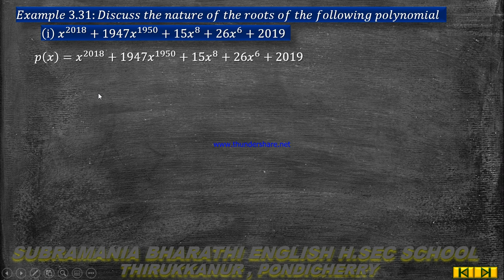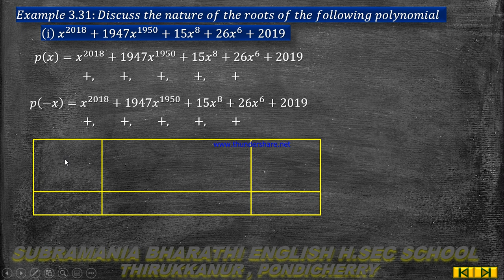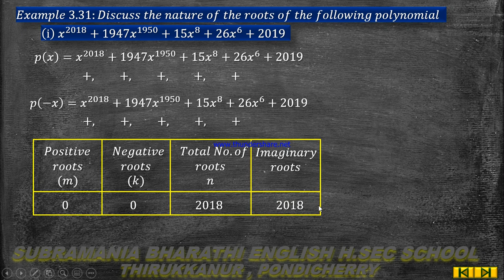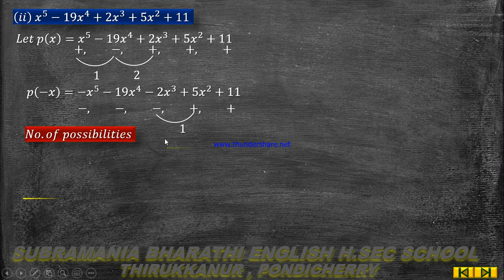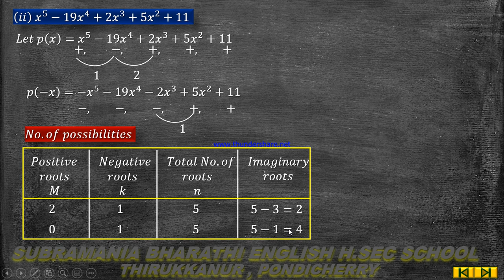XII STD MATHEMATICS CHAPTER-3 THEORY OF EQUATIONS EXAMPLE 3.31